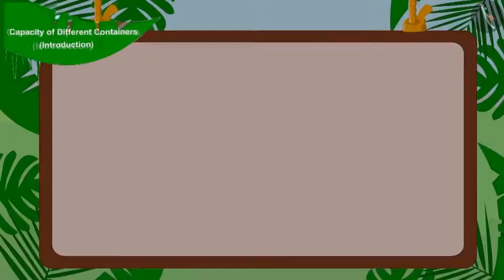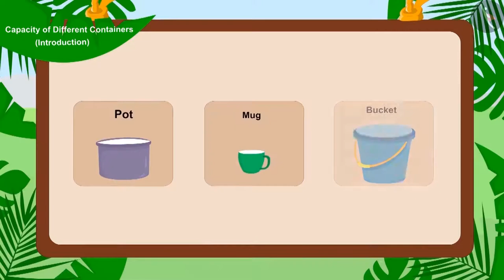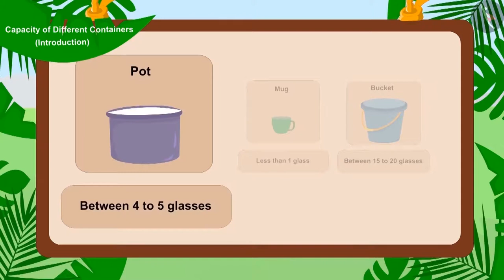Capacity of different utensils | Part 1/3 | English | Class 3